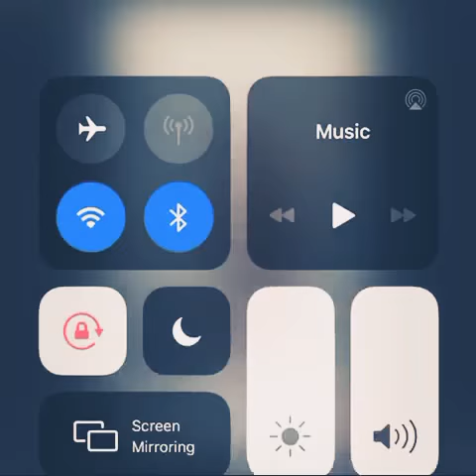Bathing punishment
Harmatan making people to skip bath